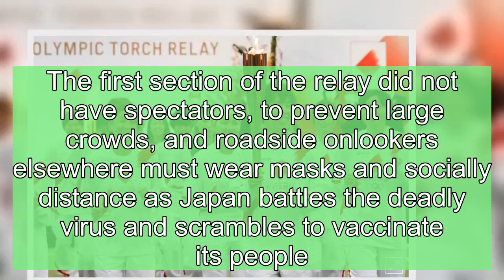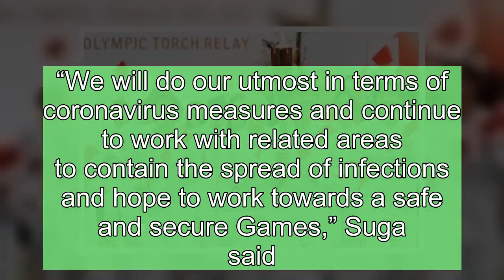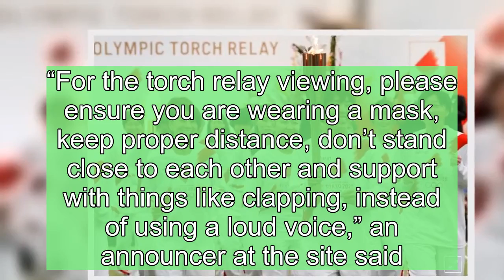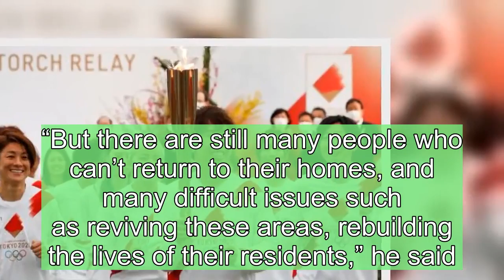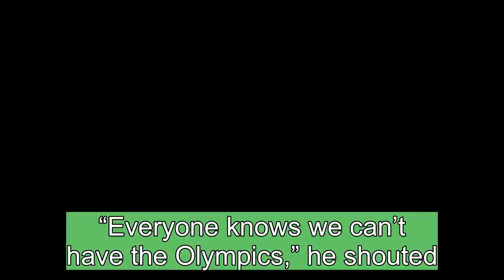Olympics torch relay starts in Fukushima as North Korea launches missiles